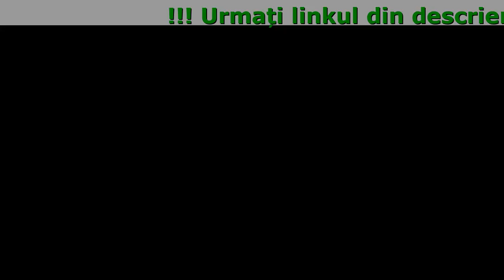Ce Este UltraCardio+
UltraCardio+ - Învinge Hipertensiunea și toate simptomele sale!

- Salvează Deplin De Hipertensiune Peste 14 Zile!
- Protejează Inima Și Vasele De Suprasolicitări
- Normalizează Tensiunea În Mod Natural

O tehnologie unică UltraCardio +
Hipocapnia – o insuficiență permanentă a oxigenului în sânge cauza directă a hipertensiunii arteriale

- Cu ajutorul tehnologiei UltraCardio + ajută la păstrarea concentrației necesare de oxigen în sânge.
- Scăderea concentrației de oxigen în sângele arterial
- Cu cât mai mult oxigen este în sânge, cu atât este mai mică presiunea pe pereții vasului.
- Se activează mecanizmul de protecție necesar - vasul se îngustează brusc

UltraCardio+ deja a ajutat pe mii de pacienți să-și recapete sănătatea!

Oana Iorgu, Medgidia, 61 de ani
4 ani în urmă mi-a fost stabilit un diagnostic groaznic – hipertensiune arterială malignă cu leziuni ale vaselor sanguine. Viața mea era un infern continuu. Medicii mă ”doftoreau” cu pastile, de la care mi se făcea doar mai rău. Bine că fiica mea a aflat la timp despre UltraCardio +. Mi-a fost suficient un curs de administrare de două săptămâni ca să scap de toate simptomele. Tensiunea a încetat să mai ”salte” deja după câteva administrări, și se menține normală până în prezent. Mă simt din nou un om sănătos!

Irina Stanciu, Botoșani, 52 de ani
La 30 de ani sufeream de obezitate, apoi mi-au diagnosticat diabet, iar mai apoi – hipertensiune. Toate astea îmi sunt ereditare, așa că m-am resemnat cu boala mea. Nu trăiam – existam. Luam tablete cu pumnul, depindeam cu totul de ele. La sfatul unei prietene, fostă hipertensivă, am luat un curs de UltraCardio +. De atunci s-a început o nouă etapă a vieții mele! Problemele de tensiune au dispărut, acum sunt o persoană absolut sănătoasă. Le recomand acest preparat tuturor celor care s-au ciocnit de acest necaz și le doresc o însănătoșire cât mai grabnică!